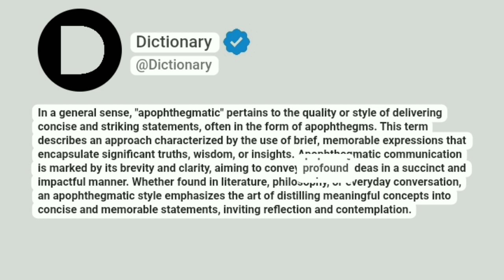Apophthegmatic Meaning In English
In a general sense, "apophthegmatic" pertains to the quality or style of delivering concise and striking statements, often in the form of apophthegms. This term describes an approach characterized by the use of brief, memorable expressions that encapsulate significant truths, wisdom, or insights. Apophthegmatic communication is marked by its brevity and clarity, aiming to convey profound ideas in a succinct and impactful manner. Whether found in literature, philosophy, or everyday conversation, an apophthegmatic style emphasizes the art of distilling meaningful concepts into concise and memorable statements, inviting reflection and contemplation.